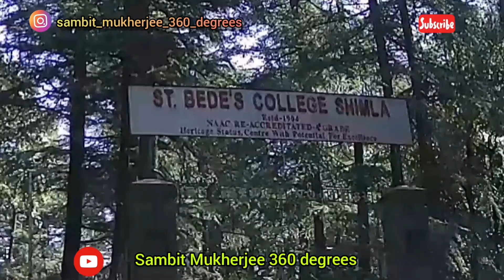How to reach St. Bede’s Ladies College from the Police Headquarters, Shimla??? [Ep - 34]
If you missed watching the previous episode, no need to worry, I will provide its link at the end of today’s video. I will also provide the link as an "i" button on the top right hand corner of this video. Watch it.

I am sure you will enjoy watching today’s episode. You can thank me by giving it a thumbs up and clicking the like button below to video. Share it with all your friends and family members whomever you think needs this information.

You can also subscribe my channel "SM 360 degrees, let’s discover", by clicking my photo at the right bottom corner of the video screen or by clicking my profile photo at the very end of the video.

"SM 360 degrees, let’s discover".

🛩🚂🚗  Introduction:  🚗🚂🛩

In this channel you will find me help you discover important, valuable and informative Pune localities along with various Indian tourists places.

I have already uploaded videos on Goa, Lonavala, Mahabaleshwar, Delhi, Chandigarh, Kashmir, Gulmarg, Srinagar, Agra, Shimla, Kufri, Manali, Solang Valley, Kolkata and of course many videos related to Pune. Watch and discover the raw and real beauty of these gorgeous places.

I have created multiple playlists specially for you so that you will get all similar topic videos at one place. Watch them.

I like very much to read your comments about my videos. So, please keep commenting on all my videos.

More the subscribers, more the number of videos I will upload ✌.